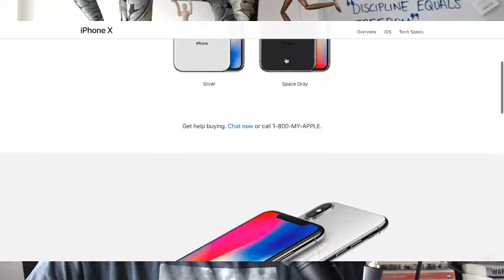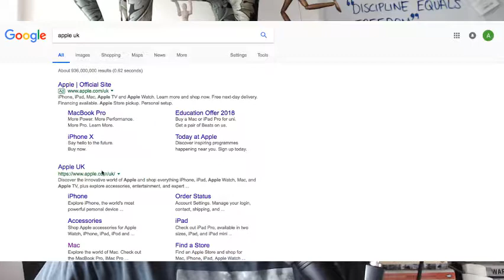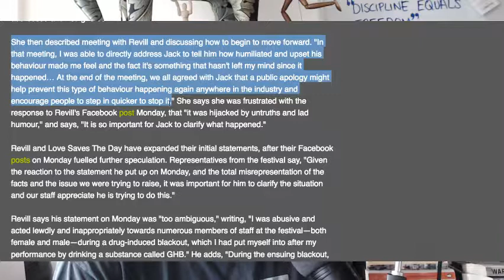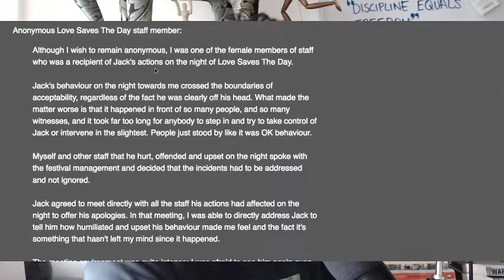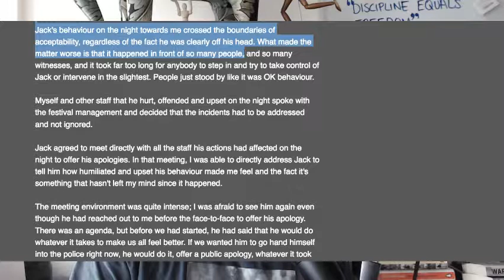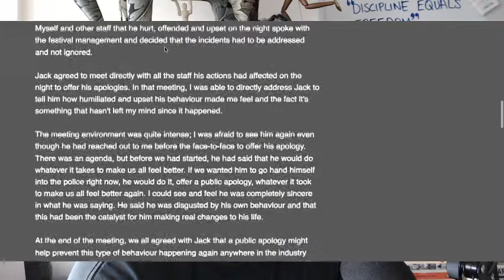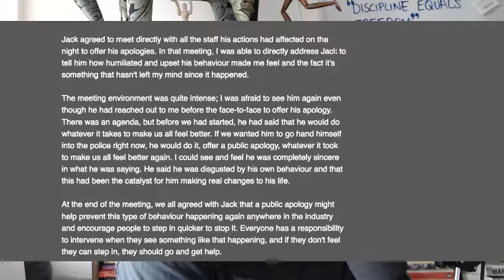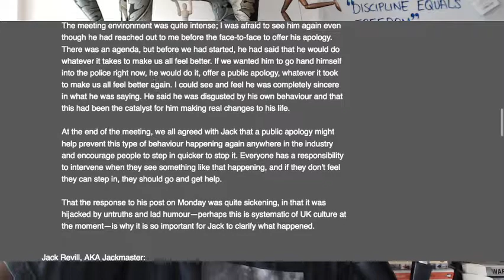The Agostinho Zinga Show #98 | “I’m sorry….”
In today's episode, Agostinho mostly apologies for getting the whole Jackmaster at Love Saves the Day incident completely wrong!

Article mentioned;

Jackmaster admits to 'attempting to kiss, grab people against their will' at Love Saves The Day festival